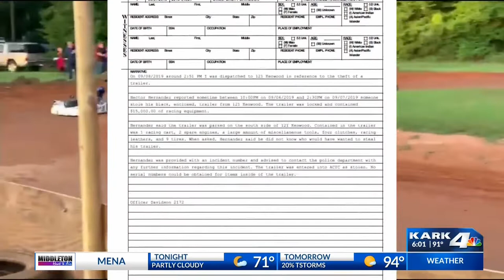Go Kart Stolen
Police in Benton are looking for a man's trailer with up to $20,000 worth of equipment inside.